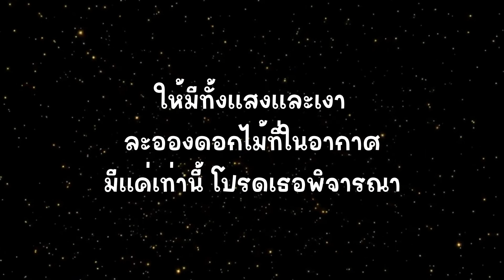พิจารณา - Musketeers Ft. MAIYARAP [เนื้อเพลง]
• ไม่มีการเปิดสร้างรายได้และหวังผลประโยชน์ใดๆทั้งสิ้น
• จัดทำเพื่อให้ทุกท่านได้ฝึกร้องเพลงที่ชื่นชอบได้อย่างชำนาญโดยเฉพาะ

ในวันที่เธอมาบอก เรื่องราวความรักของสองเรา
ว่าฉันนั้นเคยรู้สึก ว่ามันน้อยลงบ้างหรือเปล่า
และหากว่าเป็นอย่างนั้นฉันก็คงจะไปจากเธอ
จะนอนก็ยังละเมอคิดถึงเธอคนเดียวทุกวัน
ไม่รู้ว่าเพราะอะไรทำให้เธอคิดไปอย่างนั้น
คิดมากไปนะเธอ

แต่ฉันยังทำงานตั้งแต่จันทร์ไปจนวันเสาร์
อาทิตย์ก็ยังมีเราเธอว่ามันน้อยไปรึเปล่า
หากว่าน้อยไปฉันจะเล่าให้ฟัง

ว่ารักที่มีให้เธอมากกว่าดาวที่ลอยบนฟ้า
ไม่น้อยกว่านกอินทรีย์และมวลแมลงในท้องนภา
มากกว่าพื้นดิน ไม่เท่าเม็ดทรายบนชายหาด
และถ้ามันยังคงไม่พอให้เอาทะเลไปรวมกับเขา
ให้มีทั้งแสงและเงาละอองดอกไม้ที่ในอากาศ
มีแค่เท่านี้ โปรดเธอพิจารณา

ที่ฉันต้องทำงานหนัก (ที่ฉันต้องทำงานหนัก)
ไม่เคยคิดเลยจะพักผ่อน (ไม่เคยคิดเลยจะพักผ่อน)
จะนอนก็ไม่ได้นอน (ไม่ได้นอนไม่ได้นอน) แค่อยากให้เธอนั้นสบาย

เอาอะไรมาแลกฉันก็คงไม่ยอม
ต่อให้ทำงานหนักไม่หลับไม่นอน
เอาเธอไปเขียนลงไปในกลอน
เพื่อให้เธอสบายอะไรก็ยอม

หากเธอน้อยใจ ฉันจะเล่าอีกที

อยากให้เธอช่วยพิจารณาคนคนนี้ที่มันธรรมดา
ที่ดันโชคดีเหลือเกินที่ได้เธอมาประดับประดา
ฉันอยากจะดูแลเธอให้ดี เท่าที่มีมันยังไม่พอ
อย่าน้อยใจไปเลยคนดี รูปเธอที่มีฉันก็ตั้งอยู่ที่จอ
ฉันไม่อยากให้เธอนั้นต้องมาอายใครเขา
ทำงานตั้งแต่จันทร์ยาวจนไปเสาร์
ไอ้ที่ว่าน้อยลง คงมีแต่เงินในเป๋า
สาบานให้ตาย ให้ฉันโดนไฟเผา
ถึงทะเลาะกันบ้าง ก็อดทนเนาะเธอ
สำหรับฉันเธอคือที่สุดของใจ
ตั้งใจเก็บเงินจะไปสู่ขอเธอ
ไม่ว่าเธอจะเคยเป็นของใคร
ทำให้คนอื่นเห็นว่าฉันดูแลเธอได้
ถ้ามันมีเดิมพัน เรื่องรักเธอพ่าย
จะไม่มีสิ่งใด ที่มาแทนเธอได้หรอก
จะรีบกลับบ้าน ฉันต้องการที่จะได้กอด

แต่ถ้าหากยังน้อยใจ ฉันจะเล่าอีกครั้ง

พิจราณา เนื้อเพลง
พิจารณา maiyarap